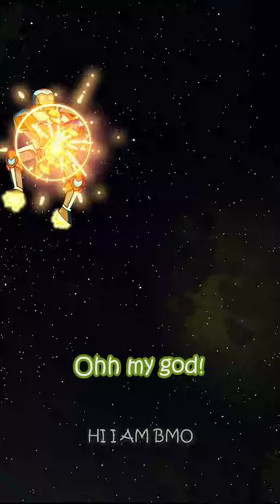Jerry, the Flamingo Dad l Rick and Morty S6E8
Rick and Morty -- Season 6 Episode 8

Sub for more daily content ;)

Description tags:

shorts
short
movie
movie clips
rick and morty
rick
morty
rick and morty season 6
rick and morty shorts
movie shorts
animated shorts
animated series
adventure time
adventure time clips
adventure time shorts
adventure time funny moments